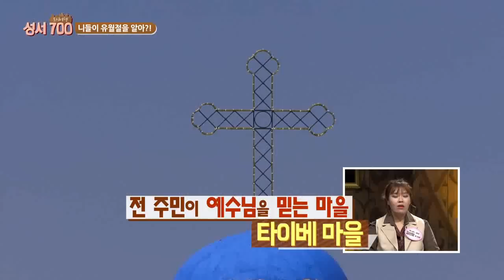성지 순례 프로그램 - 성서 700 도시여행- 4회 '애굽의 10가지 재앙'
CBS 성지 순례 프로그램 -성서 700 도시여행-
4회 '애굽의 10가지 재앙'

우리가 몰랐던 성경의 역사, 지리적 배경, 고고학적 증거 등을
바탕으로 성경의 지식을 재밌고 쉽게 알아가는 이색 토크쇼.
'성서 700 도시여행'

모세 VS 바로 탐색전
혼돈 속의 애굽! 10가지 재앙
니들이 유월절을 알아?!
250년 노예생활 드디어 탈출?!

-방송시간-
매주 (토) 09:00
매주 (월) 10:40
매주 (목) 03:00
매주 (금) 20:00